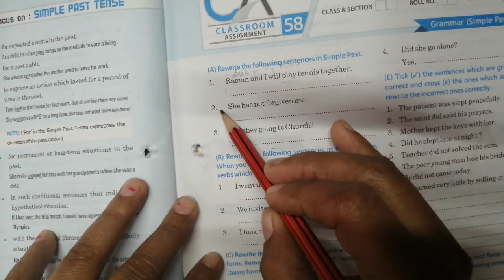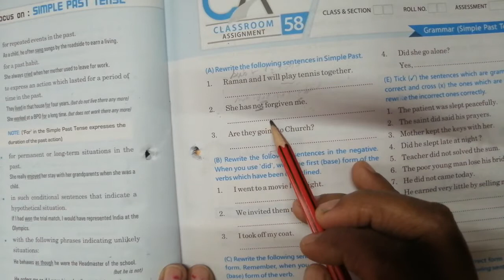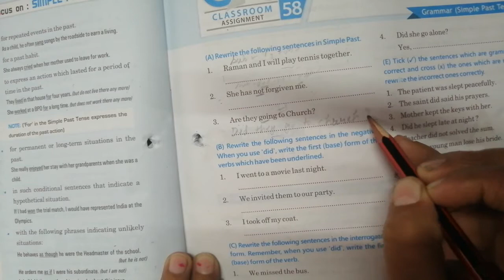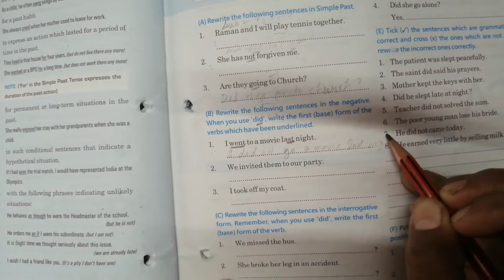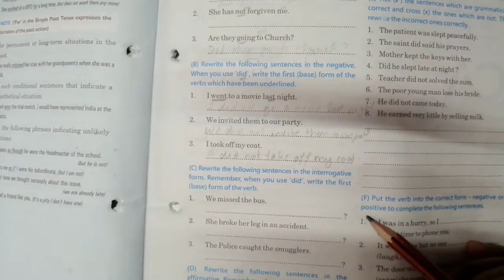Class-7th (English Grammar - Compacta) Module - 5, Lecture - 67